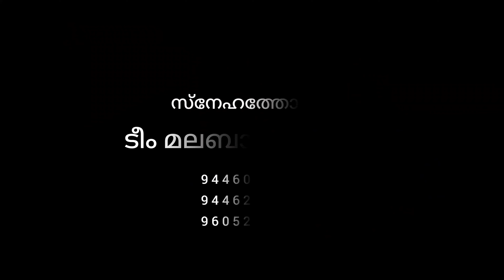ഓർമപ്പൂവാടി | കവിത | ormappoovadi| Dilna Rony| Vijila Murali.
ഓർമപ്പൂവാടി
Lyrics - Vijila Murali
Singer - Dilna Rony
Co-ordinator - Ajeesh konnappat
PRO - Sumesh KS
Title Design - NandaKishore Kichu
Editing - Ajeesh konnappat